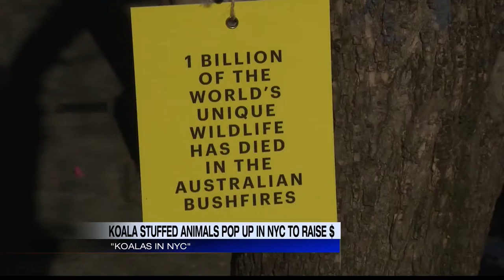National pie day and more trending stories